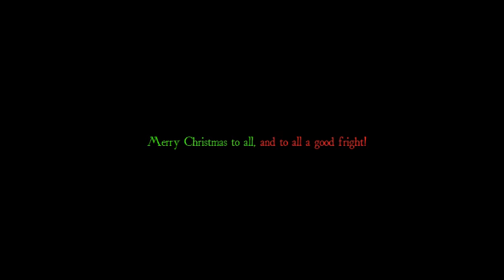Slashing Through the Snow (Christmas Special!) By L.W.Suton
One magical night of mayhem...

Are you a fan of short stories?  Check out one of my books, guaranteed to make you sweat fear!